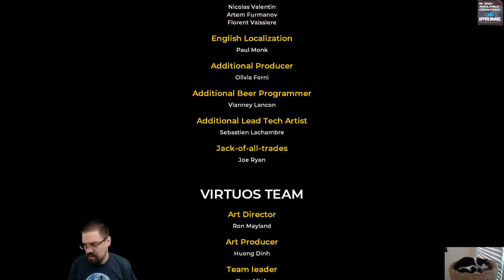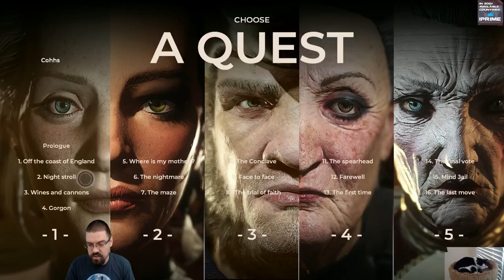Let's Play The Council (Full Game) With CohhCarnage - Episode 30 (Ending)